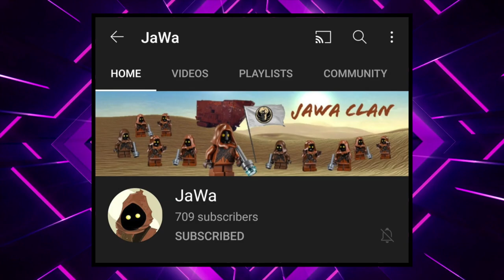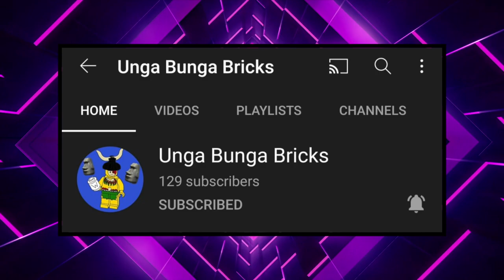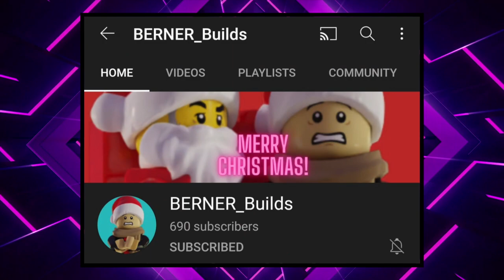Sub To These Channels Or An Acklay Will Eat YOU! | Shout Out To 50 Epic LEGO Channels! (2021)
Why hello there! Today I thought it would be fun to give 50 shout outs to these epic LEGO Channels! Some of these channels are good friends of mine, so I hope you enjoy! ^_^